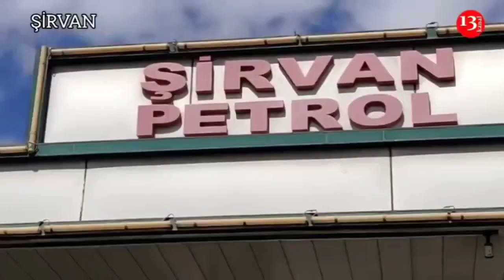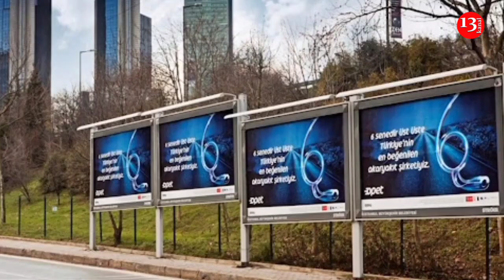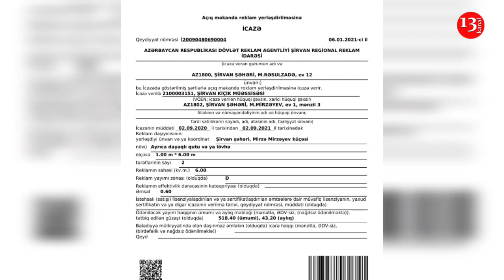"Mən İÇKİ SATIRAM? Benzin satıram da, ONA NƏ REKLAM?"-Deyən Sahibkara Rəsmi Cavab